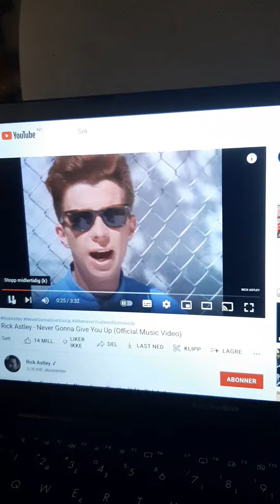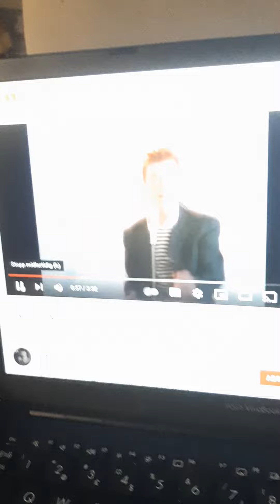When listen to Rick Ashley on YouTube make me humble when I'm trying to sing 😮